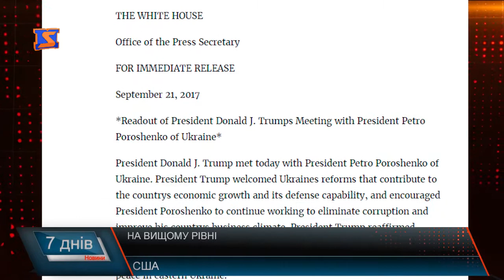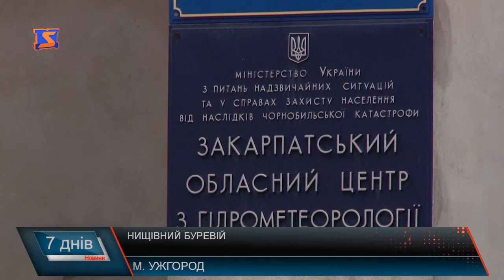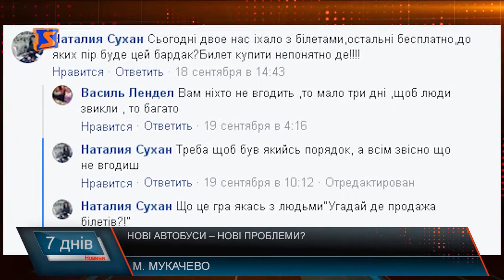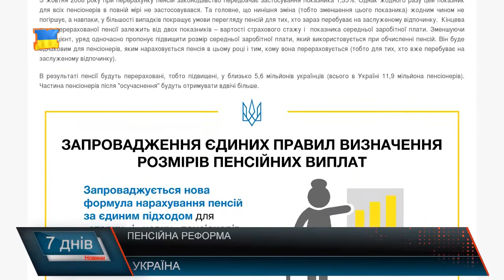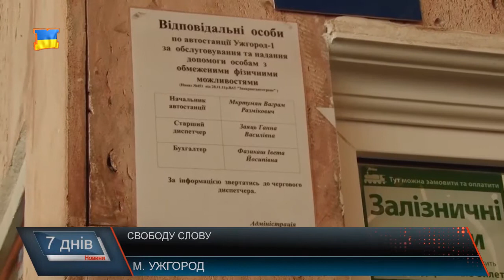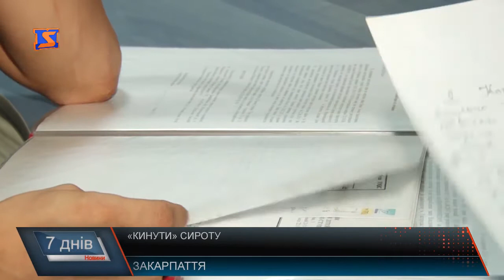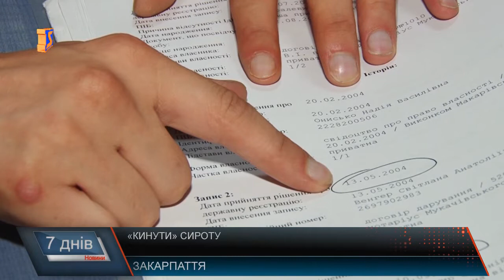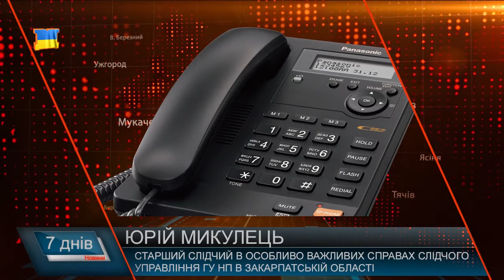Підсумкова програма «7 днів» за тиждень 18 - 24 вересня 2017 року.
Мовне питання на сесії під охороною. Обласне засідання
Закарпатське торнадо. Без світла та без даху
Нові автобуси – нові проблеми. Робота над усуненням
Свободу слову. Справи журналістські
Кидалово. Як дітей-сиріт позбавляють даху над головою
Також про те, чи змінюється життя в селах, де є об’єднані громади, чого чекають закарпатці від реформ медицини, хто і чому недоотримав 20 мільйонів, чому потерпілі звинувачують правоохоронців та як відзначили дні міста у Тячеві – про це у підсумковій програмі «7 днів» за тиждень 18 - 24 вересня 2017 року